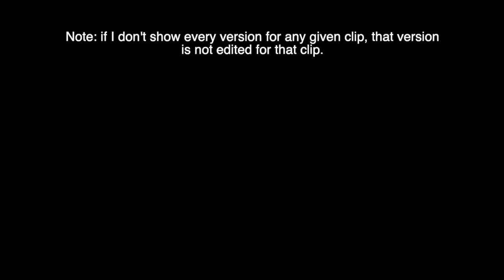Some Back to the Future TV Edit Comparisons